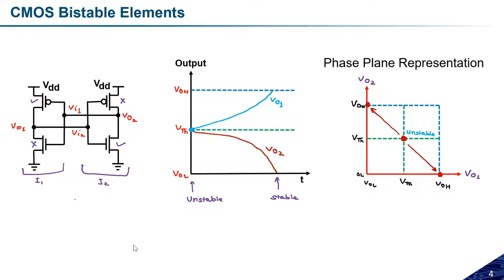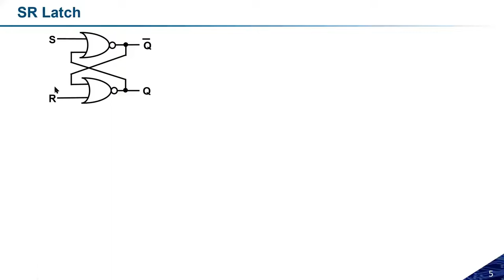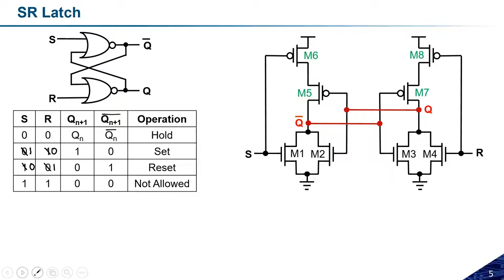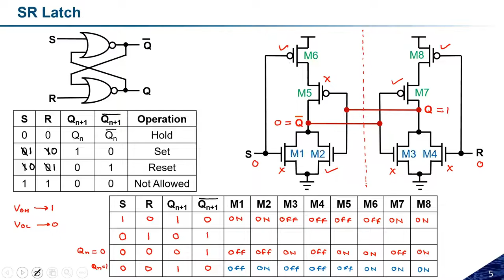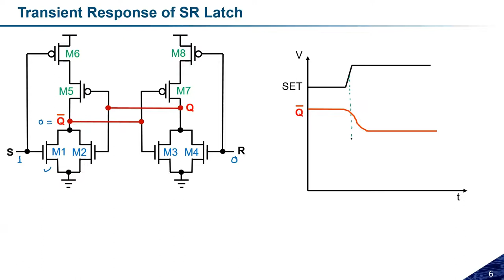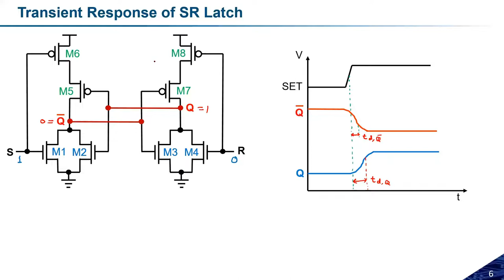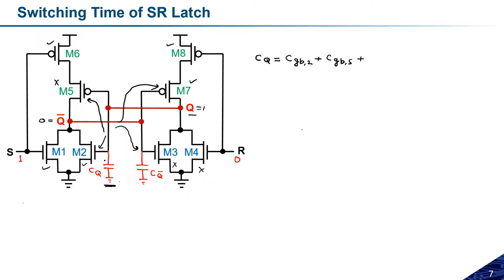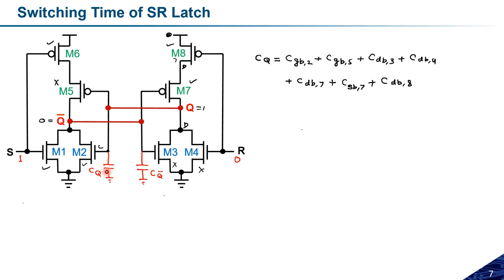Lecture 29: CMOS based SR Latch | MOS VLSI Design | Dr. Ambika Prasad Shah | IIT Jammu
The objective of this course is to understand the fundamental of VLSI circuit designs and related parameter analysis.

The Course content covers the following broad topics:
Fundamentals of digital integrated circuits, Design methodologies using practical integrated circuits, Fundamentals of VLSI circuit design and implementation, various problems due to VLSI technology advancement, and various circuit design issues.

Topic 1: Subject Briefing and Moore's Law

Topic 3: MOSFET Body Biasing and Scaling

Topic 4: Static CMOS Circuits

Topic 5: MOS Inverter Circuits

Topic 6: Combinational MOS Logic Circuits

Topic 8: Dynamic CMOS Logic

Topic 9: Sequential Logic Circuits

Topic 12: Power Dissipation in Digital Circuits

Module Completed